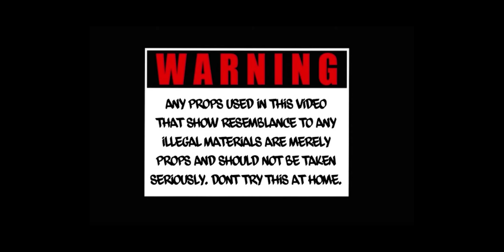Twin1 x Twin2 - Diss (Official Video)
🎵 Produced by: 𝗧𝗪𝗜𝗡𝟮
🎵 Mix & Master by: 𝗕𝗥𝗬𝗔𝗡 𝗧𝗬𝗦𝗢𝗡
🎵 Lyrics by: 𝟭𝗧𝗪𝗜𝗡𝟮
🎥 Video by: 𝗝𝗢𝗘𝗠𝗢𝗧𝗜𝗢𝗡𝗡